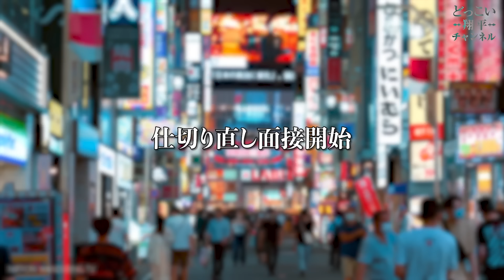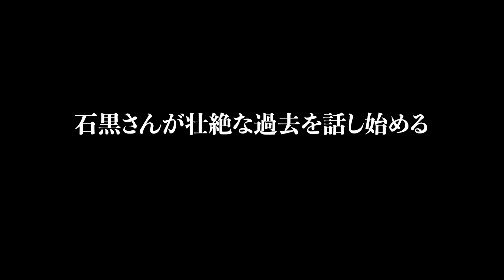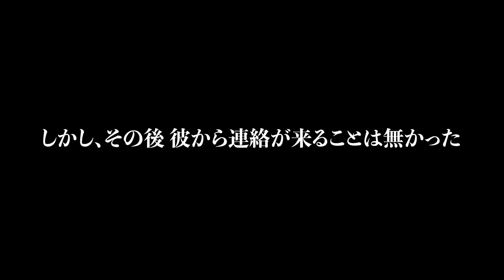【前代未聞】泥酔して面接に挑んだ36歳無職に日本一ホストが激怒「お前舐めんな」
🟥ホストオーディション開催🟥
開催日：2023年5月28日(日)14時
場所：TOP DANDY(新宿区歌舞伎町2丁目25-2 荒生ビル B1)
持ち物：身分証
予約：不要(現地でお待ちしております)

🟨コラボチャンネル大募集🟨
撮影内容：バラエティー(企画要相談)
応募方法：下記メールアドレスからご連絡ください
株式会社Dトレジャー
※ホストチャンネルはご遠慮ください

上記のリンクから友達追加出来ない方はLINEの友達検索で
「@174lozpm」と検索
「@」を忘れずに！

バラエティーchもよろしくお願いします🟨

【企業案件のご依頼はこちらから】
運営会社：株式会社Ｄトレジャー

本物のどっこいさんを見てみたくないですか？
TOP DANDYご来店お待ちしております！
東京都新宿区歌舞伎町２丁目２５−２ 荒生ビル B1F